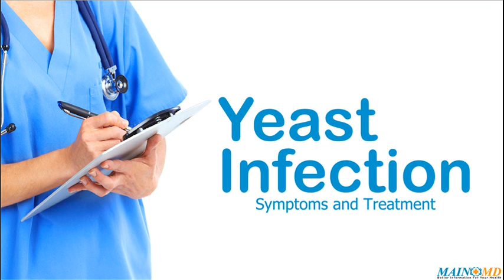Yeast Infection - Why Yeast Infection No More Works ?? Review by MainMD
◄ Yeast infection treatment — Finding the right information about yeast infection treatment & symptoms, is crucial to managing yeast infection. Learn more about the best current treatment for you.

Provides valuable health information, tools for managing your health, and support to those who seek information. You can trust that our content is timely and credible.

THIS VIDEO CAN NOT BE RE-UPLOADED OR USED IN ANY WAY WITHOUT WRITTEN PERMISSION FROM MAINMD PRODS